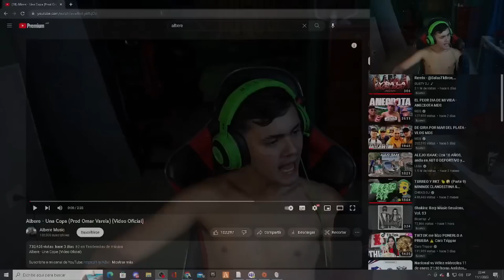REACCIONANDO A ALBERE || Una Copa (Prod Omar Varela) (Video Oficial)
Estos son los MEJORES momentos del STREAM!

Hago stream TODOS LOS DÍAS en TWITCH!